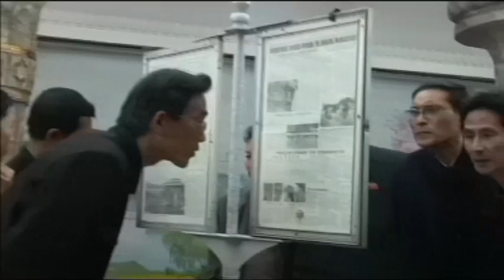DPRK / Pyongyang Metro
Pyongyang Metro, DPRK, North Korea
The ticket costs 5 won (new exchange rate: 140 wong = 1 Euro), about 3.5 Cents Euro.
Other travelers told me that 3 stations are finished in old soviet Metro-luxury, the escalator is soviet-style too. We are not allowed to travel more than 2 stations. Are the other stations not finished? I get no answer from my guide.